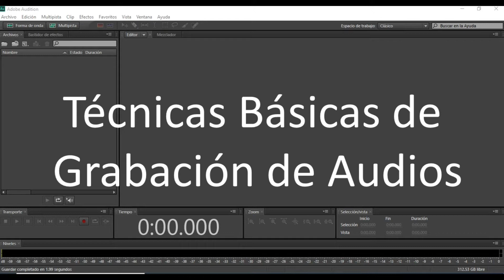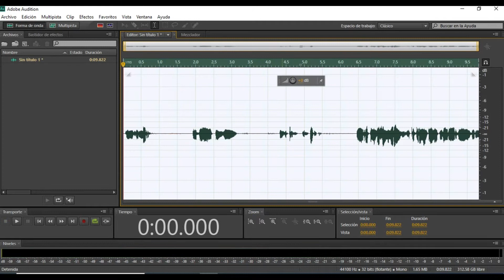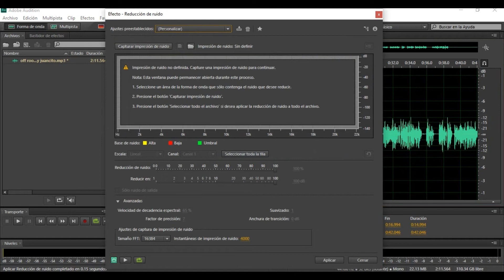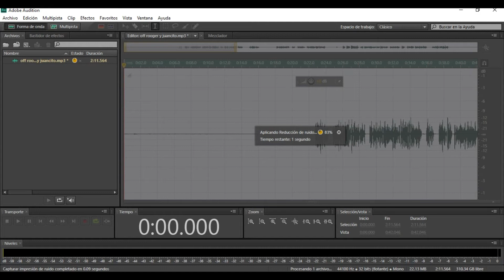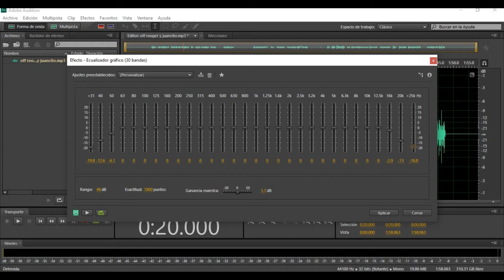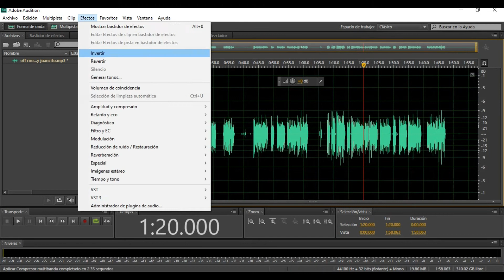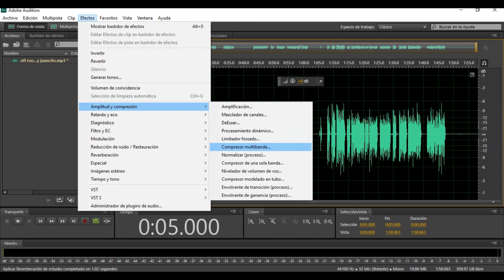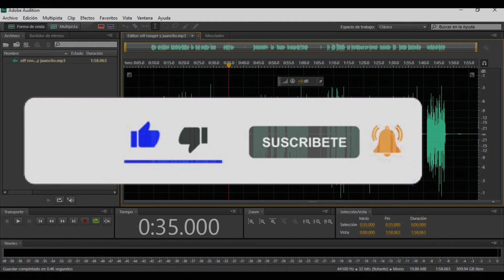MASTERIZACION O GRABACION DE HOME STUDIO PROFESIONAL LOGRA UN AUDIO LIMPIO Y CLARO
Tecinas Básicas para grabación Edición de Audio en AUDITION.
Lecciones Proximas a Aprender:
Como editar Un Mix Audio Mezclas multipistas. (Calidad alta)
Lograr Buena Calidad de Sonido en Grabación de Spot Comerciales o Grabación en general.